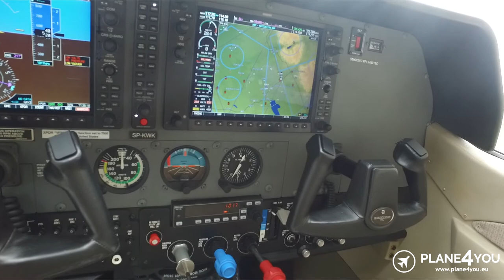Cessna T206H SP-KWK FOR SALE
Do you want to sell your plane?